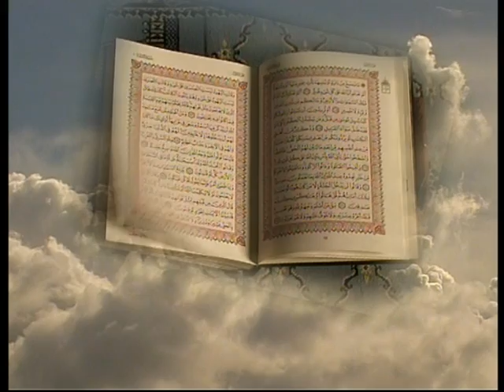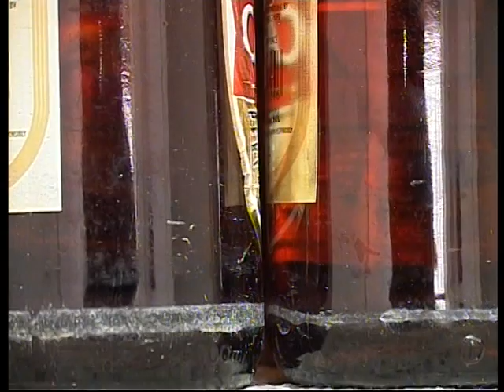Malezi-Madrasa & Shule za Msingi=Akhlaq prt1